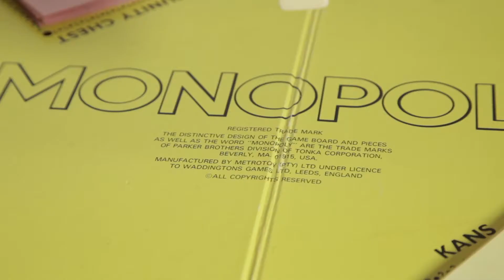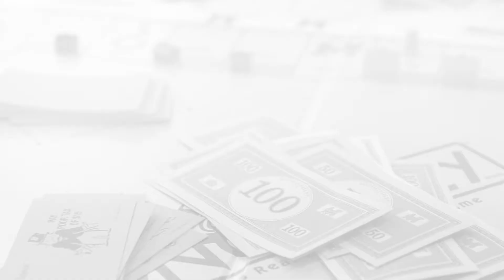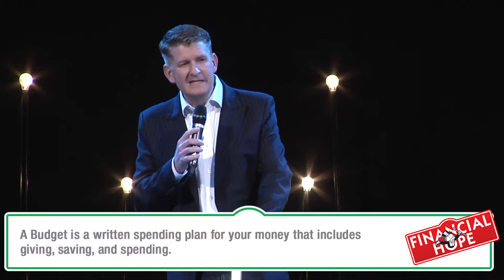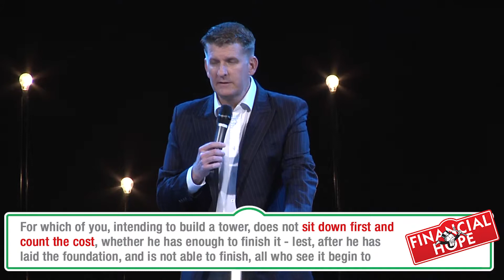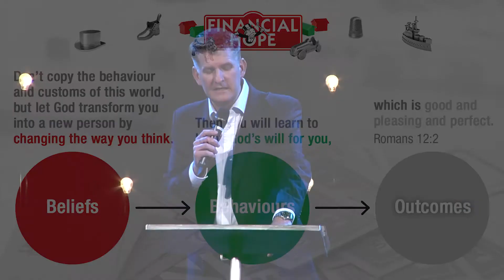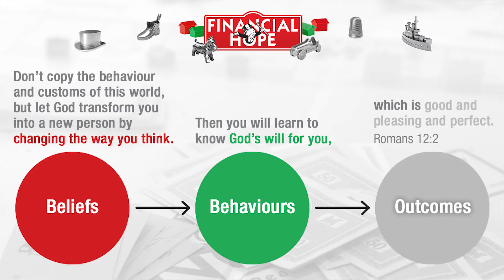Financial Hope: Your Buddy... Your Budget